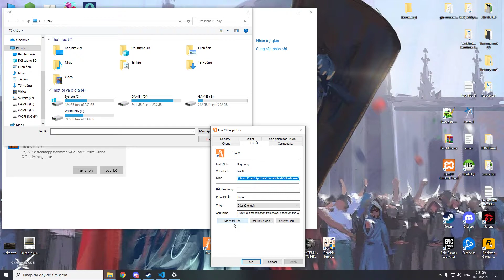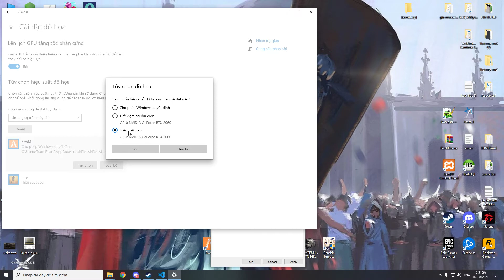Fix Treo Loading + Tăng Hiệu Suất Chơi Game GTA Fivem